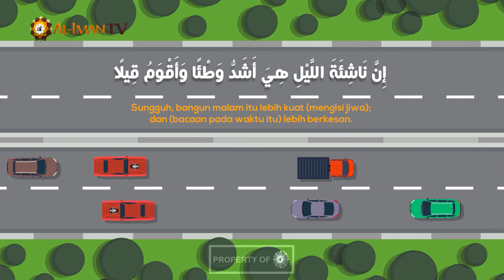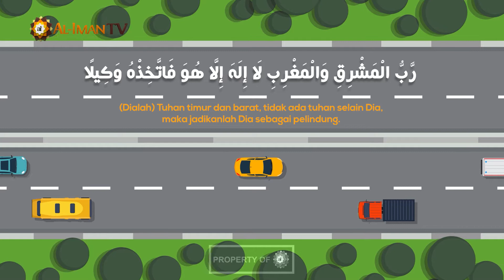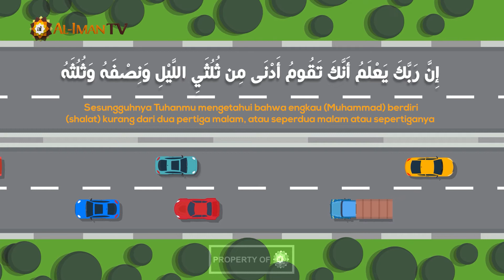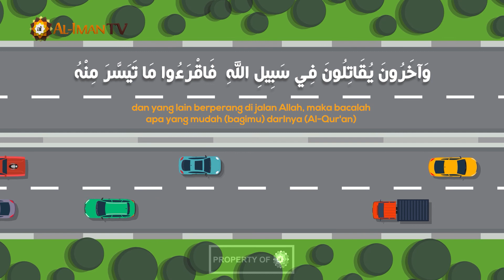Murottal Kidz : Surah 073 Al Muzzammil - Yusuf Kalo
Al-Iman TV melalui satelit:
Satelit Merah Putih Telkom IV, Frekuensi: 3720 Mhz, Symbol Rate: 32727 Ksps, Polaritas: H (Horizontal) Format MPEG 4
Streaming

Jazaakumullaahu Khayran.